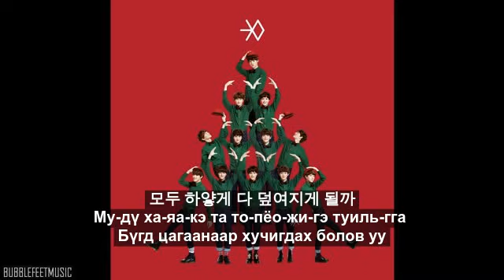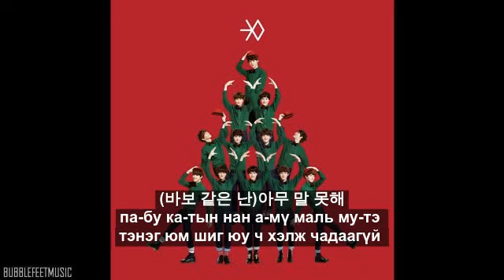[MGL SUB] EXO K – First Snow 첫 눈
Манай page солонгос хэлний онлайн зайн сургалттай болсон ш дээ. Мэдсэн үү Доорх линкээр ороод сонирхоорой